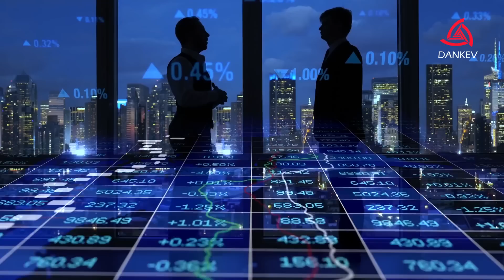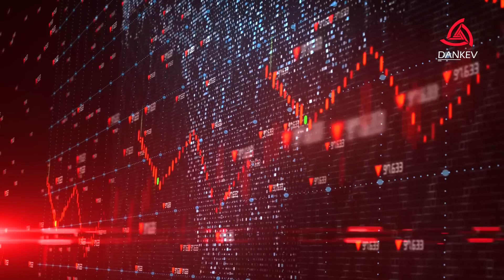¡IMPACTANTES predicciones PARA el 2023! | ¿Se harán realidad? 😭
¡Hazte miembro del canal aquí compa!